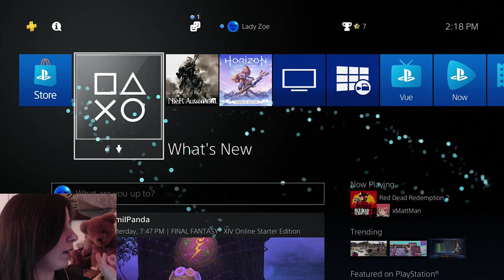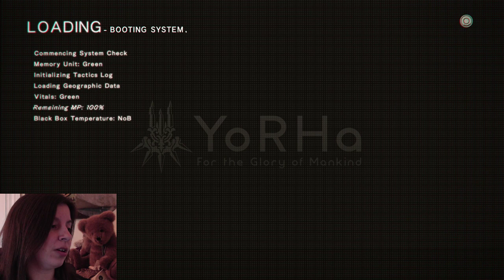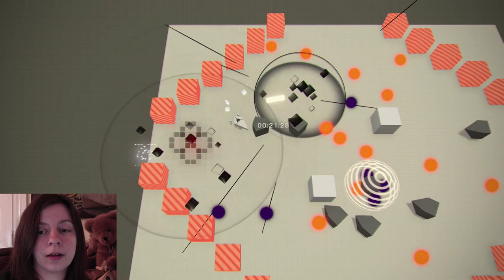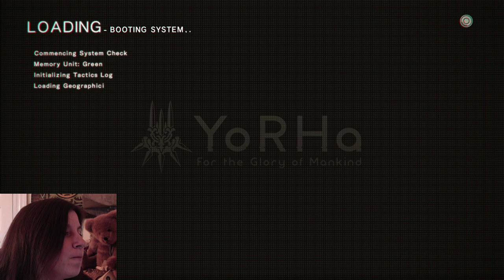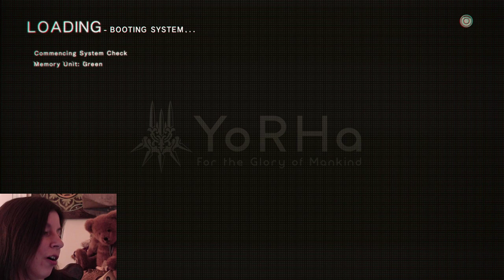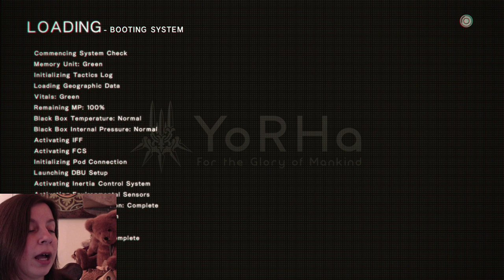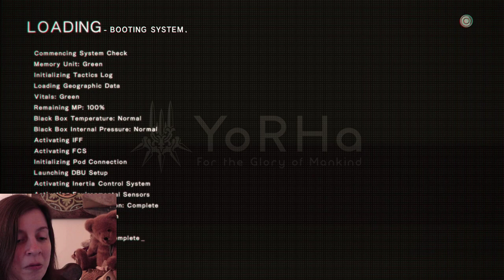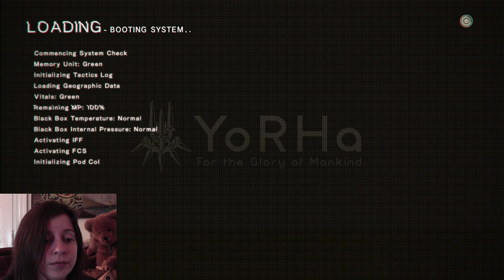Into the Pit | 9s Playthru | Blind 7a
I love Yoko Taro games, even if sometimes they can be a little messy. You can't really say that about Nier Automata though! Platinum did a great job. This is definitely one of my new faves.